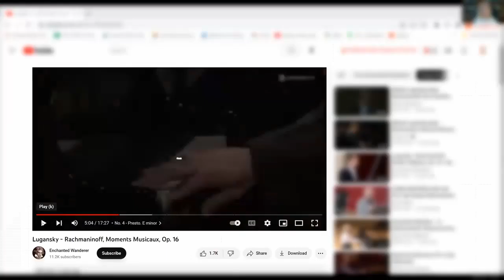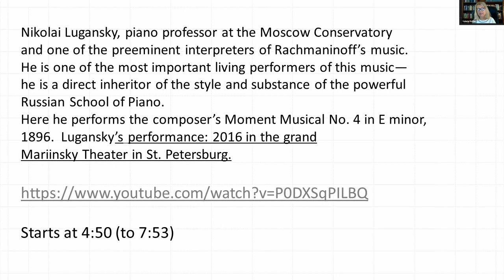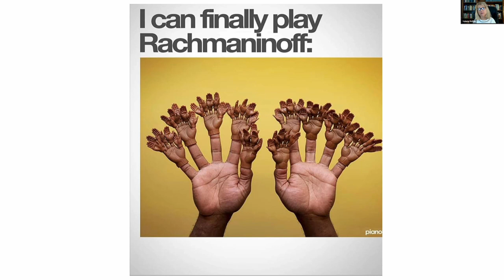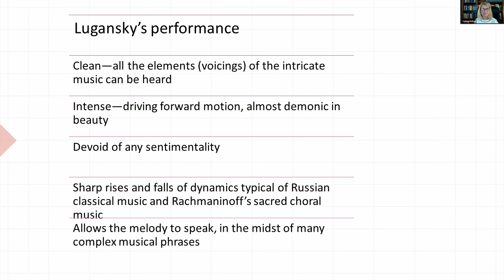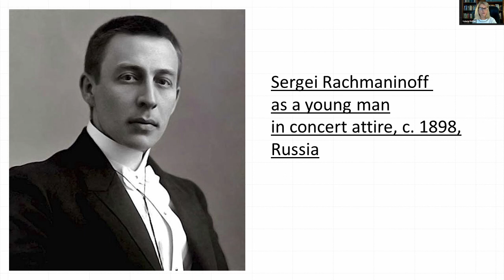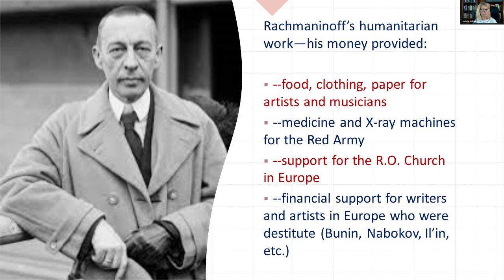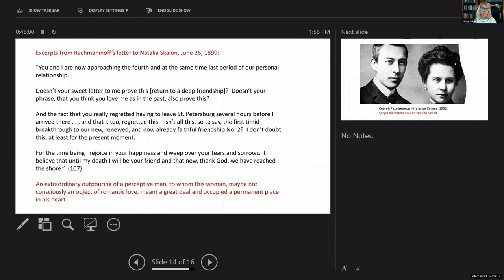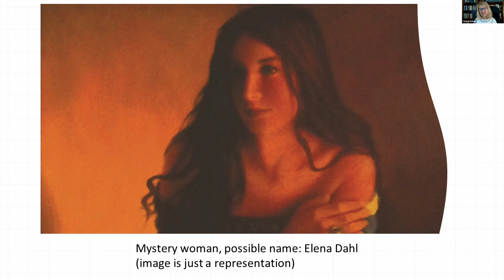Sergei Rachmaninoff | A New Biography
Professor Valeria Z. Nollan presents a lecture based on "Sergei Rachmaninoff: Cross Rhythms of the Soul," her recently published biography of the renowned composer-conductor-virtuoso pianist. The work evolved out of a multi-year project that included five Russian Rachmaninoff scholars and Nollan’s interviews with the composer’s grandson in Switzerland.

The lecture reveals new material on Rachmaninoff’s young adulthood, artistic and personal relationships with several women, attitudes towards American life and musical culture, and humanitarian work carried out across the course of his life. Perhaps most importantly, Nollan will addresses the fullness of Rachmaninoff’s Russian Orthodox identity.

The lecture provides a sampling of the contents of the biography:

- Why the writing of yet another biography of Rachmaninoff was necessary
- Rachmaninoff’s Russian Orthodox identity
- Rachmaninoff’s humanitarian work; and
- Rachmaninoff’s muses.

This lecture, titled "Sergei Rachmaninoff Re-Envisioned for the Twenty-First Century" is part of the Russian History Museum's "Second Saturday" online lecture series. It was presented on April 1, 2023.